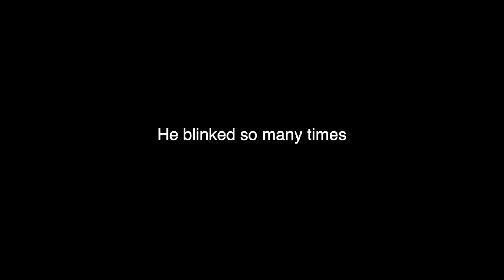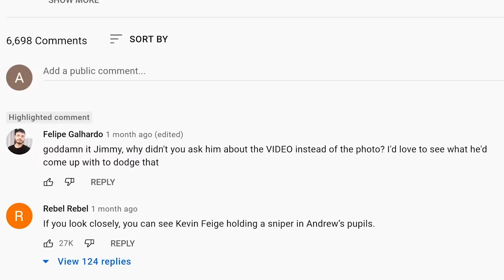Andrew Garfield DODGING Spider-man rumors for his DEAR LIFE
The promises that you can't keep are the best ones
- Spider-man (Andrew Garfield), 2012

Hey guys! This video follows the specific narrative of Andrew Garfield's desperate attempts to ward off Spider-man: No Way Home rumors with heavy screen text commentary and other editing effects to give new comedic value to the clips that were, prior to the additional narrative and editing o this video, absent in the original interviews.

I have transformed the original interview clips by adding screen text effects, sound effects, images, and visual effects. I have spent a long time heavily editing these clips, and by doing so, I hope that it makes this video different from its original content, making them funnier and more enjoyable. The themes and narratives of my videos are also carefully selected and crafted so that they bring forth underlying characteristics of interviewees that were otherwise concealed by the many other dominant themes in the original interview. Hence, my videos only use short snippets of their original clips with substantial editing to frame content that has a new a different narrative from their originals, giving new comedic value to elements that were otherwise buried by other prioritizations in their interviews. Hope you guys enjoy!

My videos are heavily edited with a distinct narrative from their original videos; hence, I believe they belong under the video guidelines of “Edited footage from other creators where you add a storyline or commentary”, therefore making it monetizable content. This means YouTube should allow it to be monetized.

The format of this video description was inspired by the channel “toss a coin to geralt”.